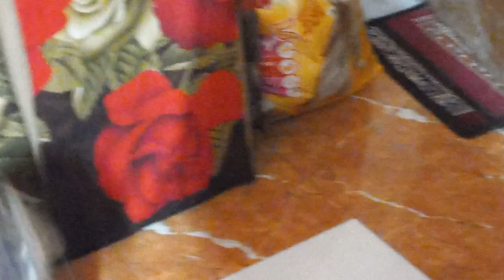Buddy ki tadap 🥰❤